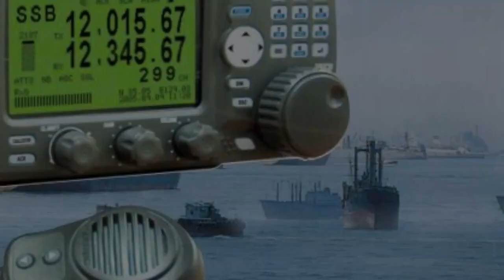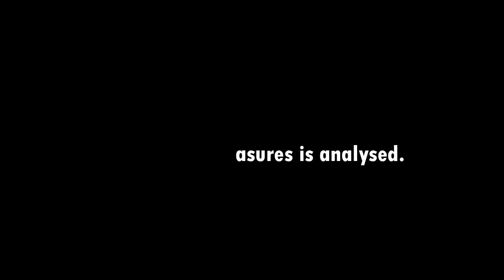New Approaches to Telecom Receiver Design for Mitigating Radiation Pollution in Environment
New Approaches to Telecom Receiver  Design for Mitigating Radiation-Pollution in Environment: Solution towards Green Communications

EMF exposure, radiation pollution, safety, green communications,
QoS, performance analysis, BER, digital signal processing, matched
filter, baseband communication, STTS-MF receiver